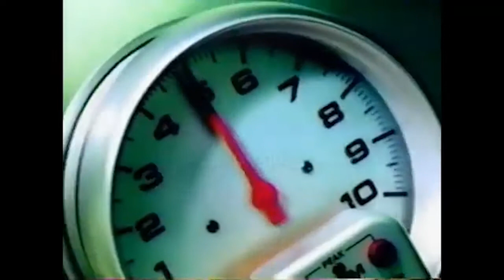Comerciales mexicanos: Castrol Syntec 2002